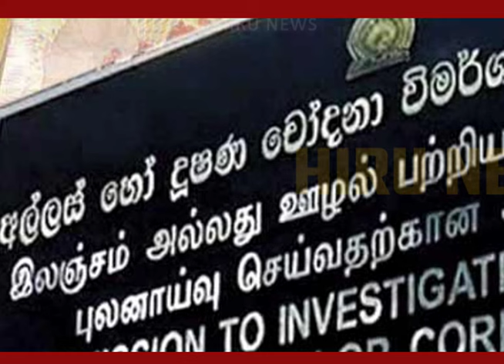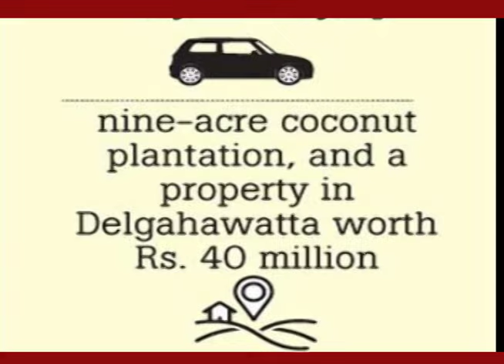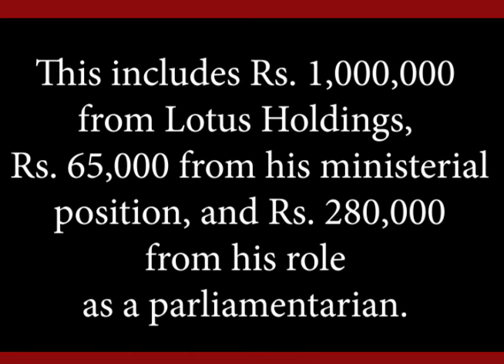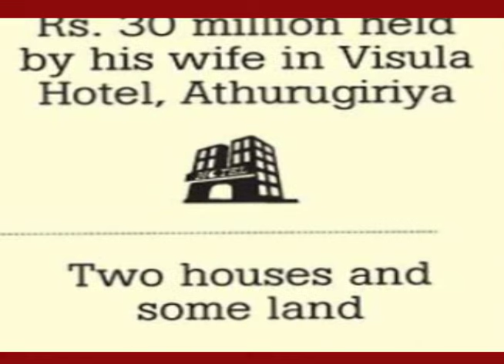සෑම ලාංකිකයෙක්ම දැනගත යුතුයි